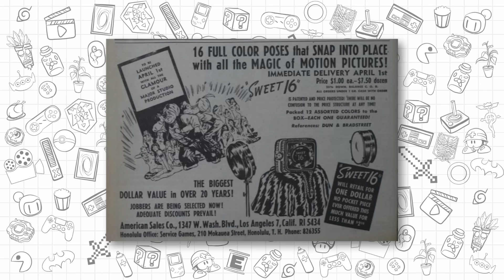EVOLUÇÃO DA SEGA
Hoje vamos ver aqui a incrível evolução da SEGA, desde seu surgimento criando máquinas de fliperama, até começar a fazer os tão amados consoles de mesa como Master System, Mega Drive, Sega Saturn e Dreamcast. Sem contar nas diversas franquias de sucesso que a empresa criou ao longo dos anos, como Sonic, Phantasy Star, Alexx Kid e muitos outros.